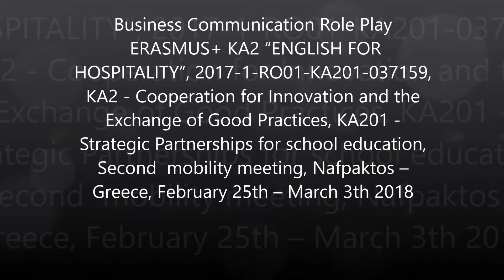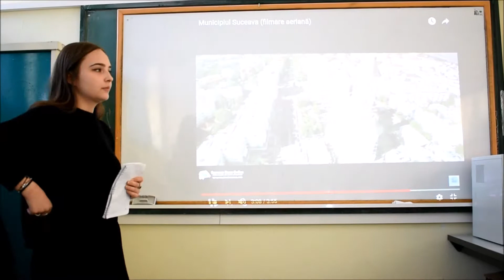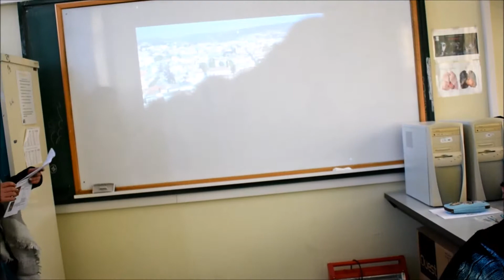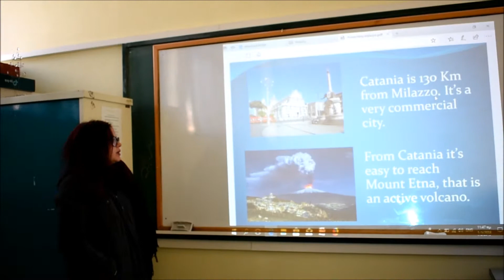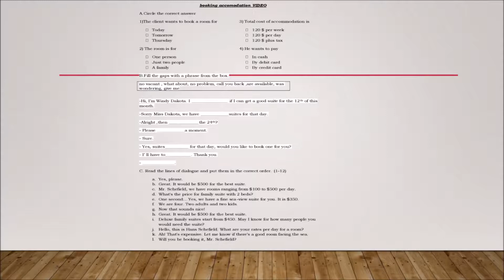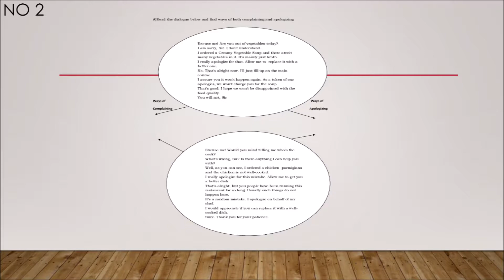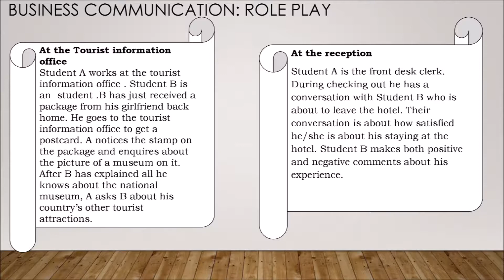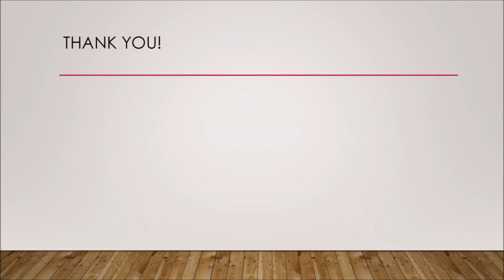Business communication: role play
Lesson recorded at Epal Nafpaktou, during the second project meeting, March 1st, 2018